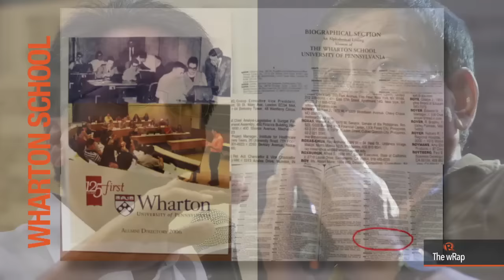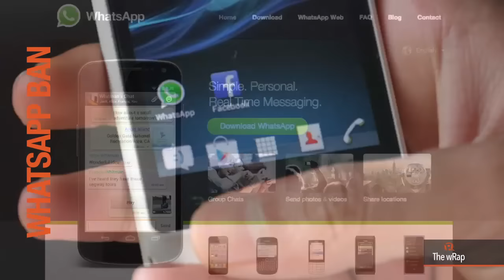Comelec decision, Poe appeal, Wharton grad | 6PM wRap